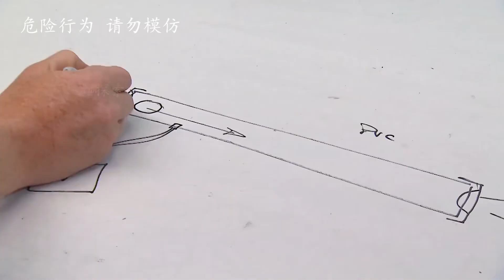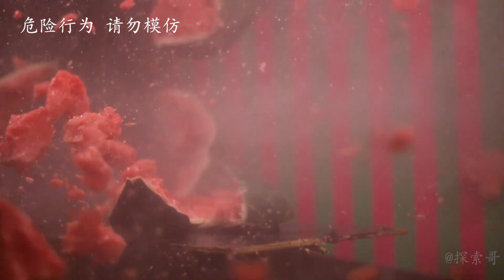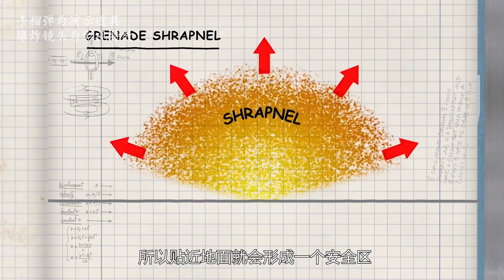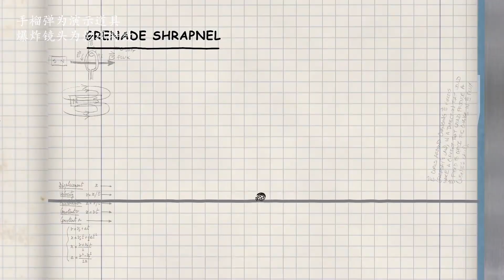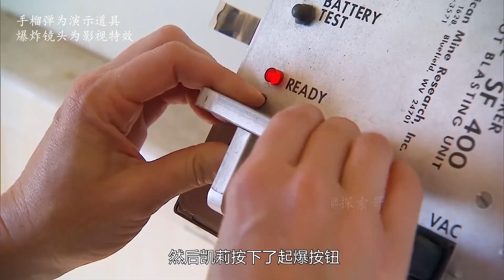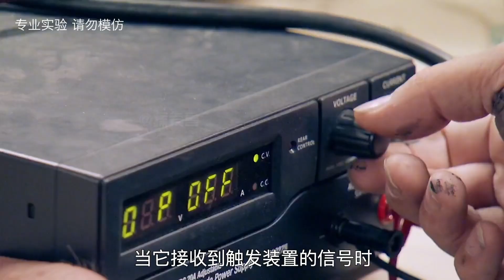流言终结者：将乒乓球加速到超音速，威力究竟有多大？【探索哥】